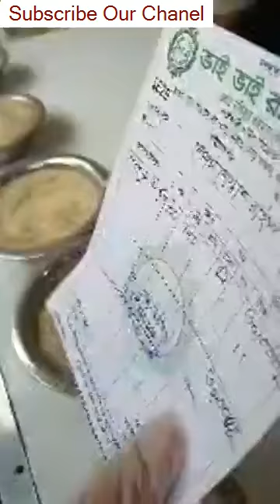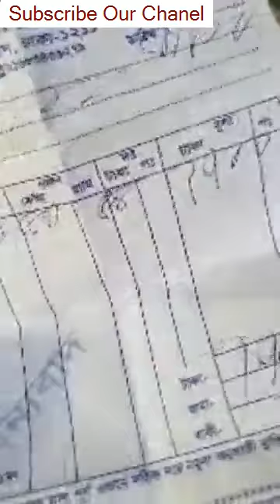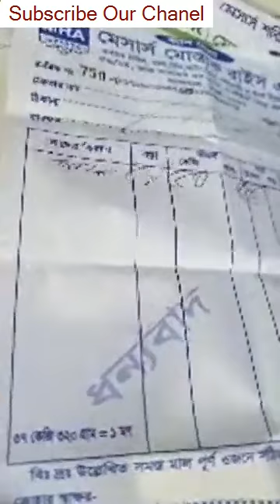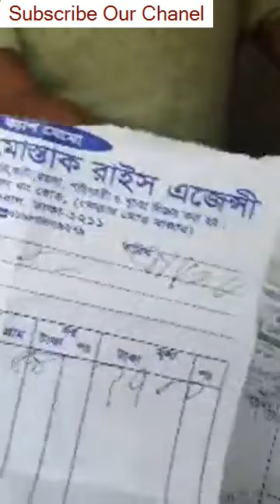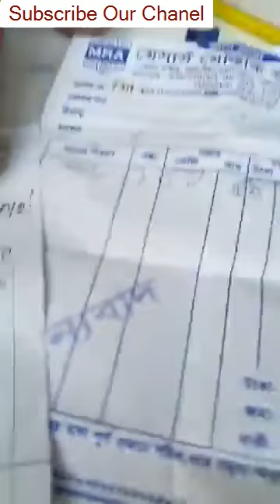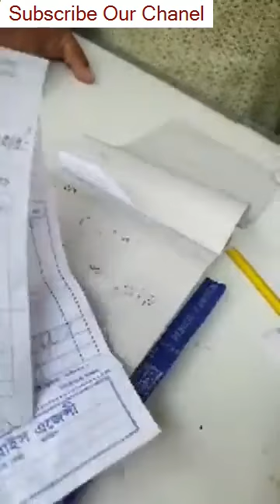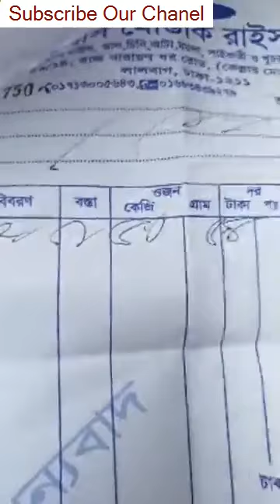লালবাগ কিল্লারমোড় বাজারে চালের দোকানে জালিয়াতি!!!!!ভোক্তা অধিদপ্তরের অভিযান।।